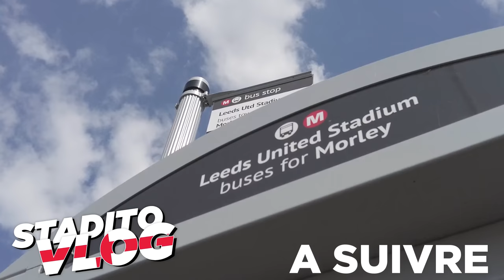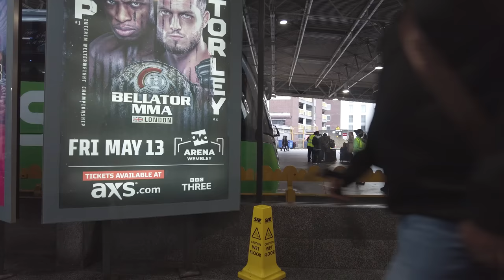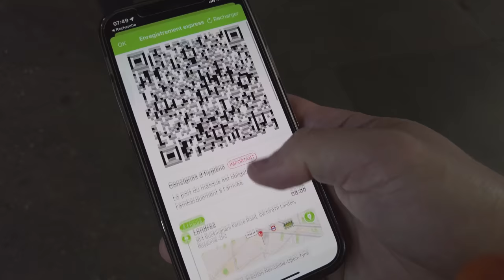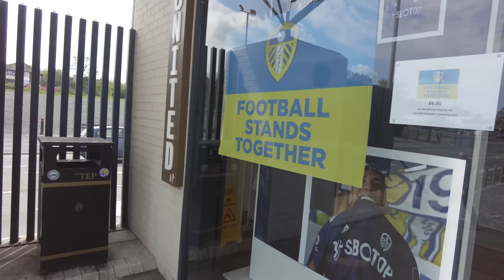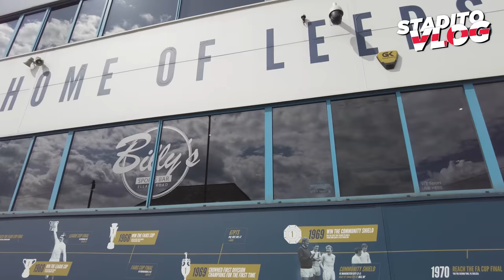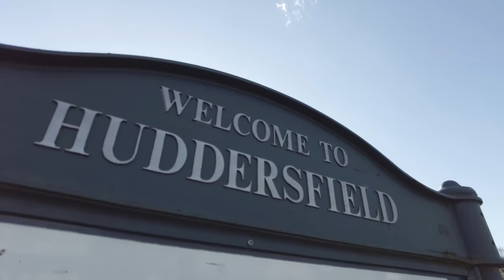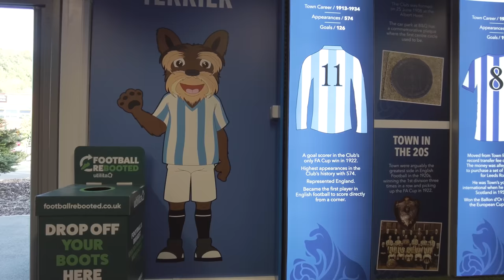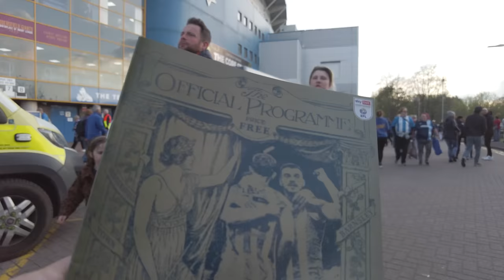VERS LA PREMIER LEAGUE avec les TERRIERS ! | VLOG #98 - Huddersfield/Barnsley - John Smith Stadium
Pour la première fois de ma vie, j'ai découvert le football anglais loin de la capitale londonienne. Lors d'un week-end foot anglais, j'ai fait le long chemin vers Huddersfield, dans le nord de l'Angleterre pour y découvrir son club d'Huddersfield Town dit 'The Terriers' pour un derby en Championship. Au passage, je suis allé aux alentours d'Elland Road à Leeds pour voir ce stade mythique.